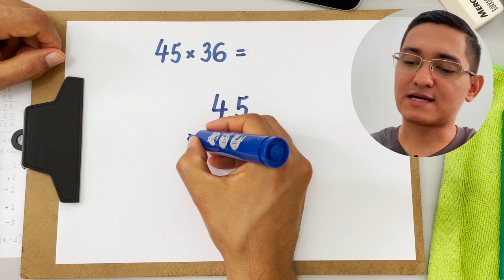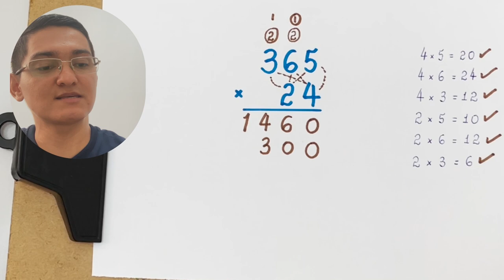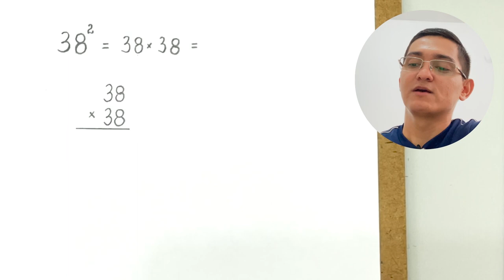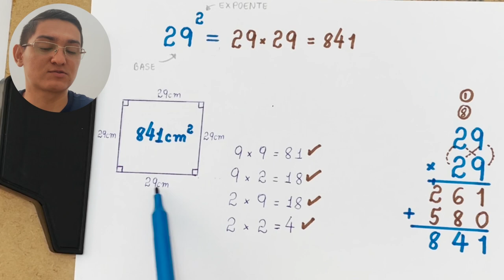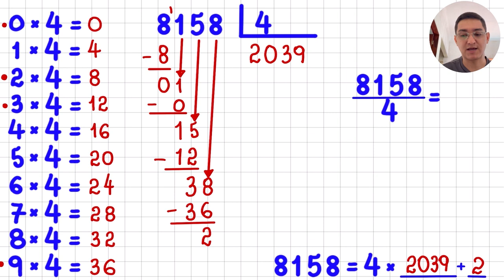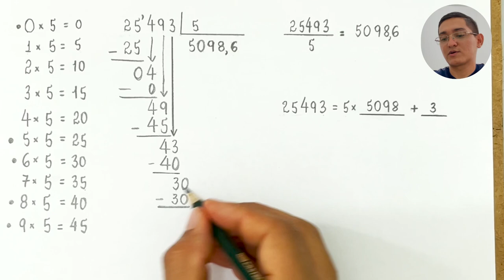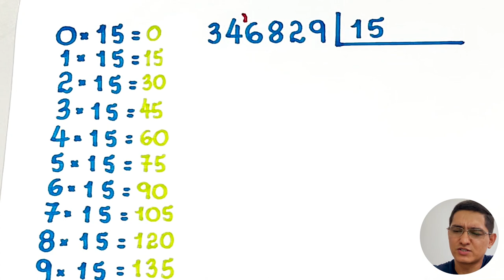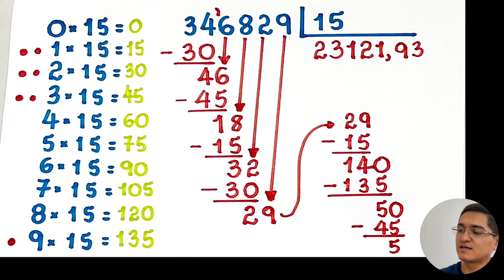TAREFA #1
Neste vídeo, apresento resoluções para a nossa TAREFA #1 aqui do canal.

00:00 1) 45 * 36 =
02:46 2) 5 * 5098 =
04:15 3) 24 * 365 =
06:45 4) 36² =
11:00 5) 38² =
14:03 6) 29² =
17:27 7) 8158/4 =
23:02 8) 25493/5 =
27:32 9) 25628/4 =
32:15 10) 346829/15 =